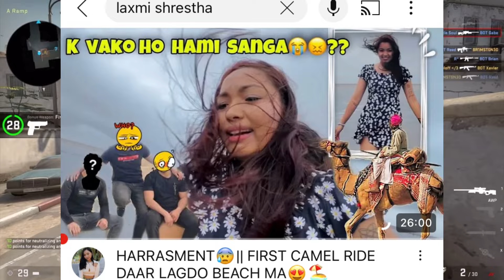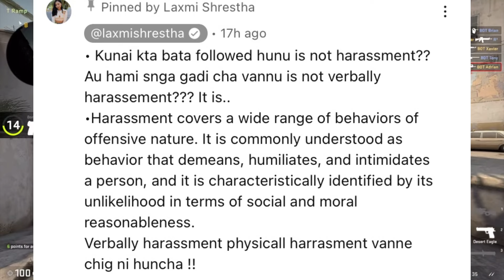Nepali Big Lady Vlogger Got Har*ased😱Dona Thapa Suffering From Depre*sion?😱Sajan Shrestha, Shreego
Do Follow & Message me -

Social Media -

--- D Newz

Timecode
00:00 - Dona Thapa
1:57 - Shreego
4:27 - Laxmi Shrestha
5:43 - Sajan Shrestha
6:25 - Biki Roaster
7:33 - Outro